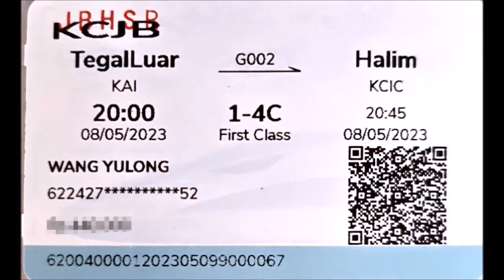Segini Bocoran Harga Tiket Kereta Cepat, Mirip KA Argo Parahyangan‼️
Indonesia High Speed Railway Project.

Progres Kereta Cepat Jakarta Bandung.

Kereta Cepat Jakarta Bandung akan dijadwalkan akan segera beroperasi tahun ini. PT KCIC memberikan bocoran harga tiket keretanya, yang disebut beda tipis dengan KA Argo Parahyangan.

GM Property & Non-Farebox Business Development KCIC, Devin Pranata mengatakan. Dibandingkan dengan kereta Argo Parahyangan yang sekarang sudah ada, jadi itu akan mirip. Jadi tidak akan membebani penumpang dalam membeli tiket kereta cepat.

Namun untuk angka pastinya Devin belum mau menyebutkan. Hal itu masih dikaji pihak terkait, termasuk Kementerian Perhubungan. KCIC juga menggunakan jasa konsultan untuk menentukan harga tiket kereta cepat.

Harga tiket KCJB dibedakan sesuai dengan kelas dan jaraknya. Kereta Cepat Jakarta-Bandung memiliki tiga kelas, yakni kelas VIP dengan total 18 penumpang, kelas 1 dengan total 28 penumpang, dan kelas 2 dengan total 555 penumpang.

Jadi kelasnya ada tiga, secara harga variatif. Misalkan dari Halim ke Karawang, pastinya lebih murah dibandingkan dengan harga terjauh (Halim-Tegalluar). Harga terjauh sedang dikaji sehingga nanti kepastian harganya akan diinformasikan lebih lanjut.

Adapun pengumuman harga tiket dilakukan sebelum operasional KCJB. Di masa pengenalan KCIC menawarkan harga khusus yang juga masih dalam tahap kajian.

Ia menambahkan tiket KCJB bisa dibeli lewat aplikasi pemesanan tiket, situs online Kereta Cepat, vending machine tiket di stasiun, dan lainnya.

Mengutip aplikasi KAI Access, harga tiket KA Argo Parahyangan saat ini dibanderol Rp150 ribu untuk kelas ekonomi, Rp200 ribu kelas eksekutif, hingga Rp435 ribu untuk luxury.

Sementara itu, Manager Corporate Communication KCIC Emir Monti mengungkapkan. saat ini pihaknya masih mengkaji besaran harga tiket KCJB yang bakal beroperasi secara komersial Oktober mendatang.

Ia menyebut kajian tersebut dilakukan dengan menggandeng Pusat Pengujian, Pengukuran, Pelatihan, Observasi, dan Layanan Rekayasa (POLAR) Universitas Indonesia.

Memang saat ini soal tarif belum kami publikasikan dan masih dalam tahap pembahasan dengan semua pihak.

KCIC sendiri menargetkan operasional komersil bisa dilaksanakan pada Oktober 2023 mendatang, atau dua bulan setelah peluncuran perdana di Agustus 2023.

इंडोनेशियाई हाई स्पीड ट्रेन
印尼雅万高铁
Tàu cao tốc Indonesia
இந்தோனேசிய அதிவேக ரயில்
قطار إندونيسي فائق السرعة
インドネシアの高速列車
Indonesiaca summus celeritate agmen
รถไฟความเร็วสูงชาวอินโดนีเซีย
ລົດໄຟຄວາມໄວສູງອິນໂດເນເຊຍ
High Speed Bullet Train Mumbai-Ahmedabad